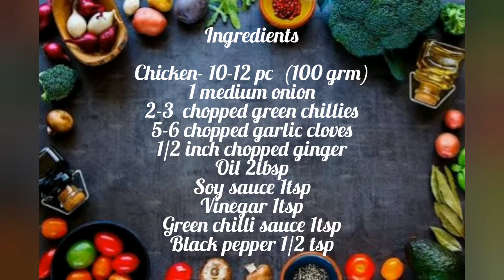chicken fried rice | easy chicken recipe | without veggies | simple chicken recipe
Hello friends! welcome to Shobha kitchen

INGREDIENTS

CHICKEN - 10 -12 CUBES(100 GRM)
ONION - MEDIUM SIZE
GREEN CHILLI- 2PC
CHOPPED GARLIC - 5-6CLOVES
CHOPPED GINGER  - 1/2 INCH
VINEGAR- 1TSP
GREEN CHILLI SAUCE -1TSP
COOKED RICE